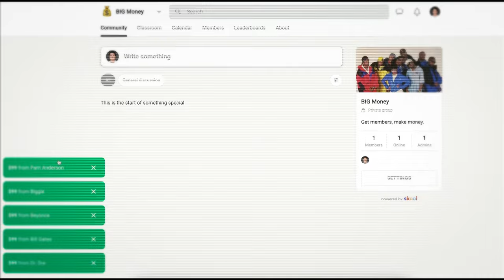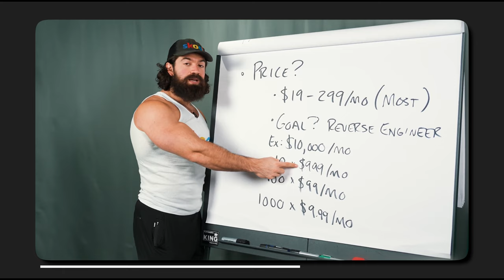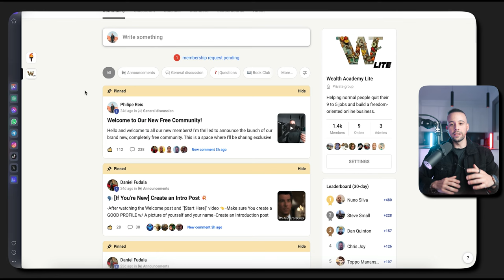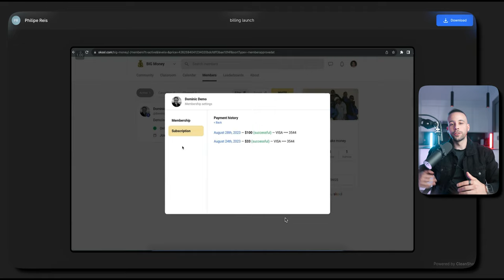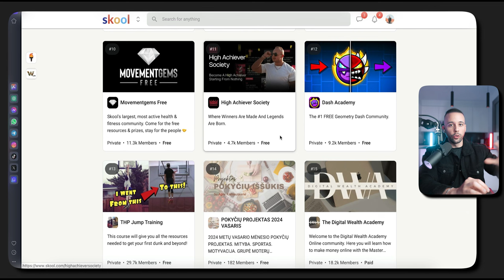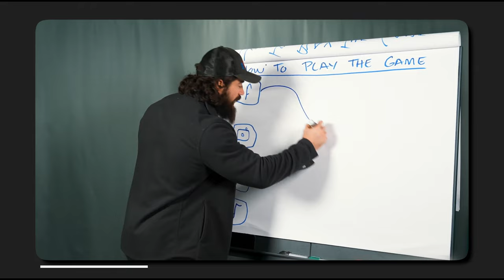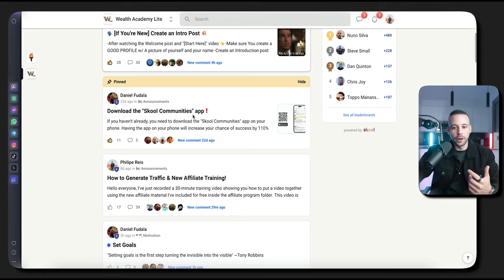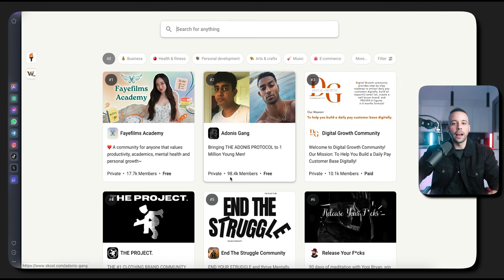How To Make $1993/Day On Skool | Make Money Online From Home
skool How To Make $1993/Day On Skool | Make Money Online From Home

Just FYI, This video is valid WORLDWIDE!

Video Chapters:
00:00 - Start a skool community
00:49 - Why is skool the best opportunity to make in 2024?
2:25 - How much money can you make?
4:35 - What is skool?
7:20 - Skool unique money making features
9:50 - How to take advantage of skool as a creator
10:28 - How to create your own community
11:42 - Why would people join your community?
14:56 - How to get people to sign up to your community
19:36 - How you're going to get paid + bonus monetization tips